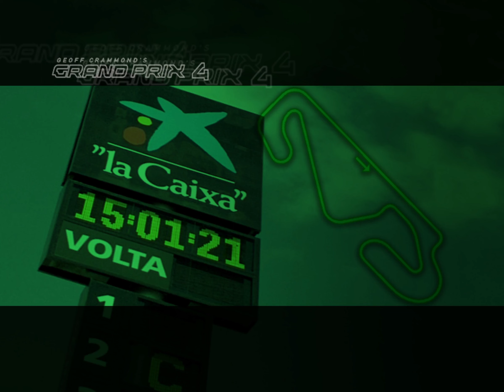Let's Play Grand Prix 4 #013 - Großer Preis von Spanien in Montmeló - Training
GP4 Meisterschaftssaison 1 im Benetton | Schwierigkeit As | In Grand Prix 4, zu Deutsch Großer Preis 4, heizen wir mit den F1-Autos der Formel 1-Saison 2001 über den Asphalt. Der Rennkalender umfasst die 17 offiziellen Strecken der Saison, die per Satellit gescannt und im Spiel umgesetzt wurden. In Zusammenarbeit mit dem Rennstall Arrows Grand Prix hat Geoff Crammond mit seinem Team eine Rennsimulation geschaffen, die selbst zwanzig Jahre später immer noch Vorbild für aktuelle Spiele ist.